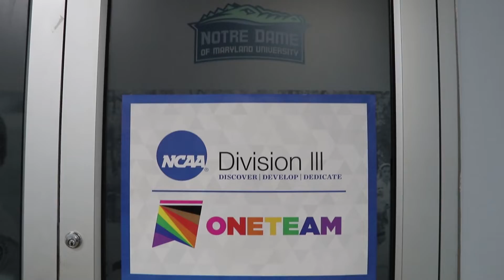Notre Dame (Md.) NCAA OneTeam Week